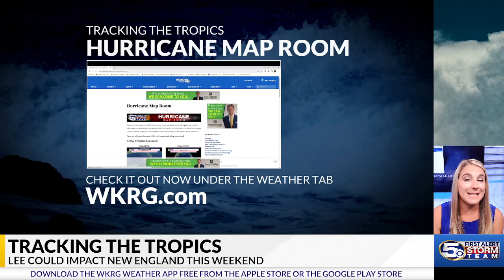Lee starting to turn northward, Margot still a hurricane - Sept 13, 2023 AM update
In the tropics, we are still tracking Lee. It is forecast to start to weaken as it makes its turn north, passing Bermuda late this week. Most models keep Lee off the bulk of the East Coast with just rough surf expected, but parts of New England may feel effects this weekend. Margot is now a hurricane and is expected to continue strengthening over open water as it moves north. We are also tracking a tropical wave off the coast of Africa with a high chance for development.